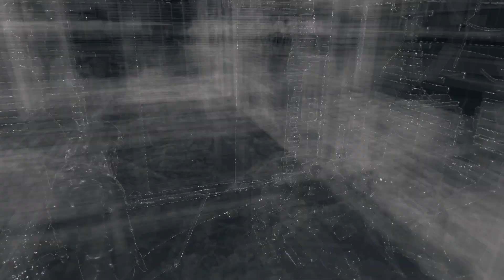WATCH DOGS Bad Blood DLC: Defalt Haunts T-Bone With The Victims Of The 2007 Blackout